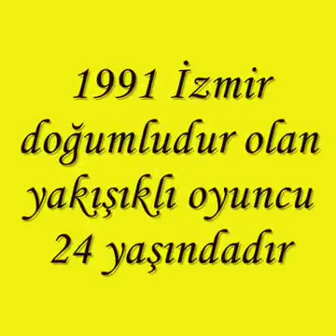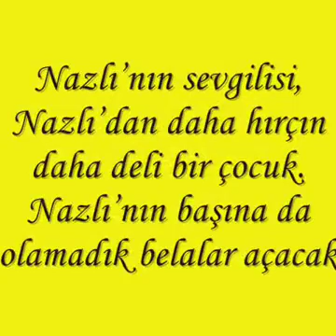Güneşin Kızları'nın Yakışıklısı Berk Atan Hakkında Bilinmeyenler